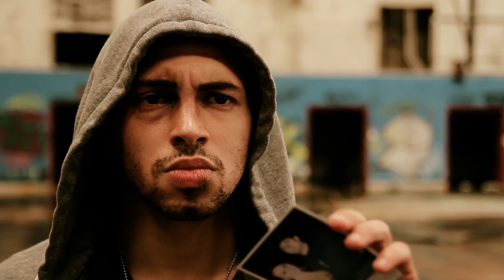"De Oppresso Libre" - Action Short Film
"De Oppresso Libre" is the story of a Green Beret who lost the love of his life knowing that he should have been able to protect her. His journey to free himself from oppression leads him on a path of bloody vengeance.

Directed, Edited & Filmed by Walter Garcia

Starring
*Travis Gomez
*Jenn Harris
*Joe Nin Williams
*Eric R Salas
*Josh Diogo
*Carlos Lopez
*George Quinones

Fight Choreography by Walter Garcia